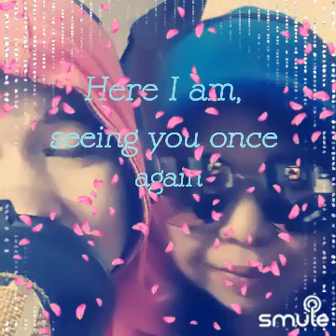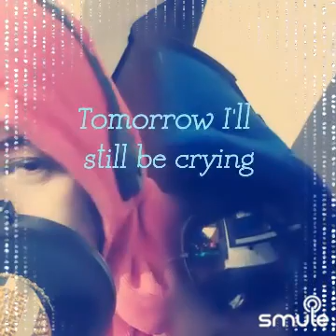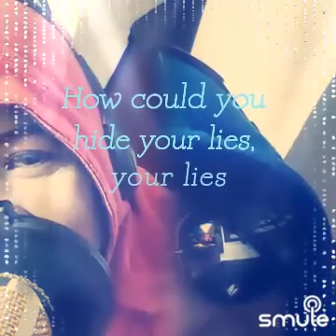Forever n One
Dengarkan saya menyanyikan "Forever And One (Neverland) - Forever And One" di